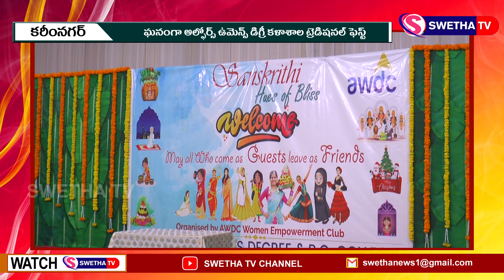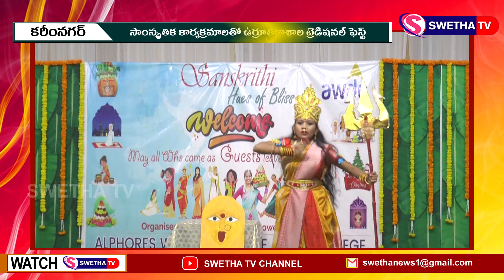ఘనంగా అల్ఫోర్స్ ఫెస్ట్ SWETHA NEWS 23-12-2021